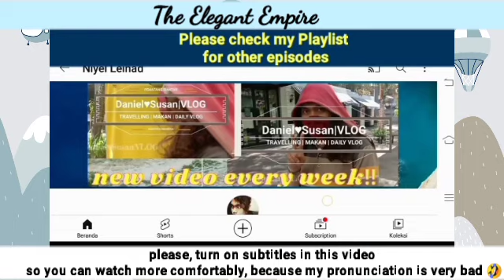Episode 69 Preview | The Elegant Empire 우아한 제국t